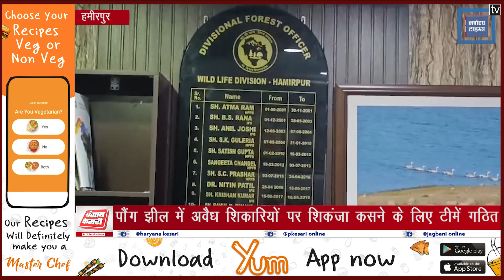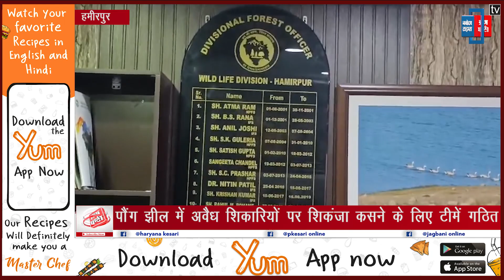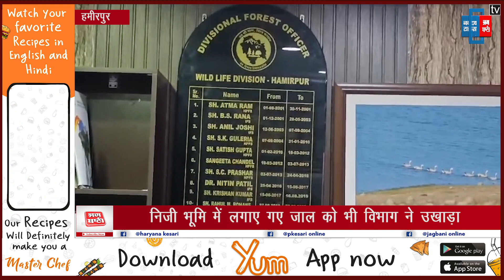पौंग झील में अवैध शिकारियों पर शिकंजा कसने के लिए टीमें गठित, चौबीस घंटे पेट्रोलिंग